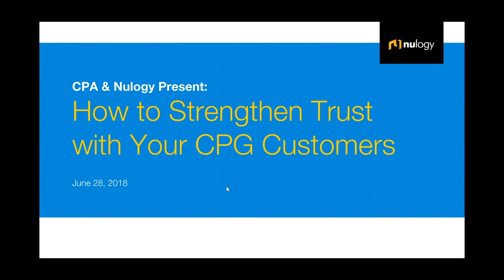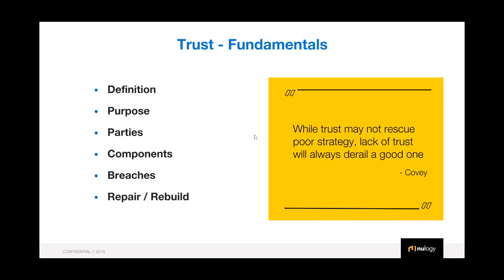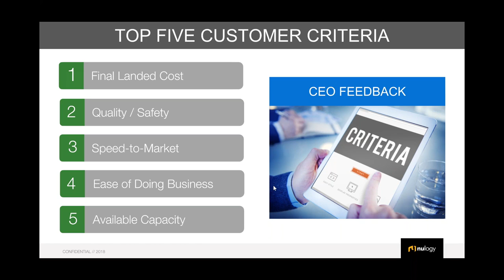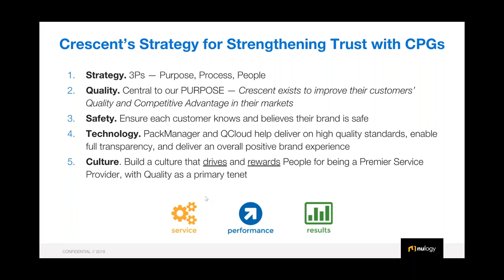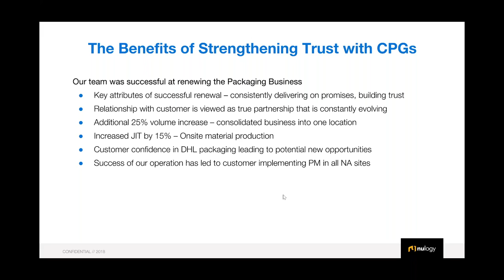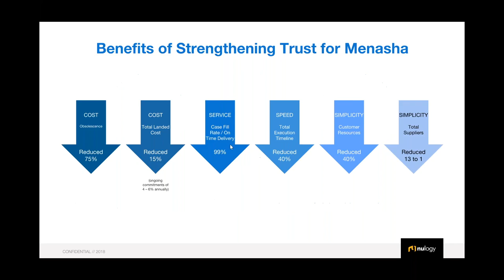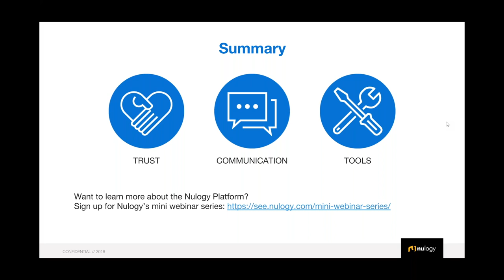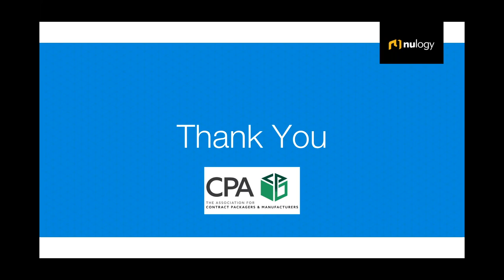Webinar: How to Strengthen Trust with CPG Customers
How to Strengthen Trust with Your CPG Customers
Presented by Nulogy, recorded June 28, 2018.

CPG brands face increasing pressure to improve their On Time In Full rates, as major retailers shorten delivery windows and increase penalties for late or early order shipments. To meet these demands, CPG brands need to improve agility by collaborating and strengthening trust with their outsourced contract packaging partners. But how do brands and co-packers work together and strengthen trust to meet retailer demands? During this webinar, our presenters will discuss how they’ve improved their agility and strengthened  trust through tighter inventory control, increased traceability, and streamlined communication with their CPG customers. This webinar is free to both CPA members and non-members!